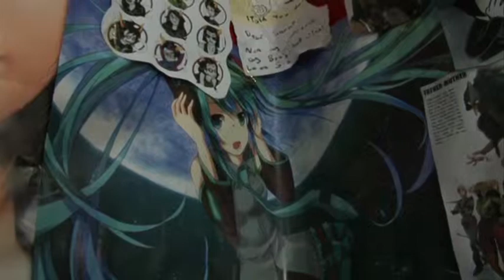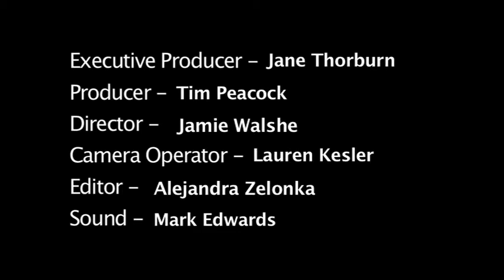Cosplay more than a costume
This documentary aims to explain the culture of Cosplay; and shows the people who are part of this community  who live for their unusual hobby. Focusing on the London Anime and Gaming Convention, it illustrates some of the characters that this culture attracts, both fantastical and non- fictional.

Producer: Timothy Peacock
Director: James Walshe
Camera: Lauren Kesler
Sound: Mark Edwards
Editor: Alejandra Zelonka